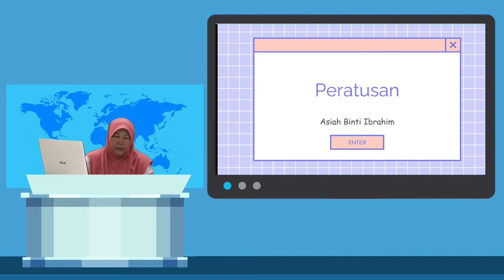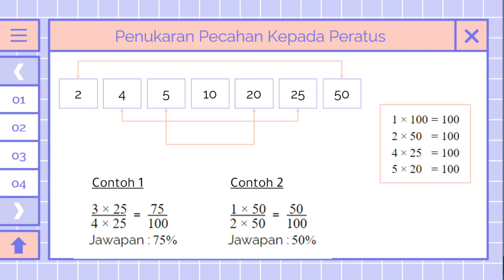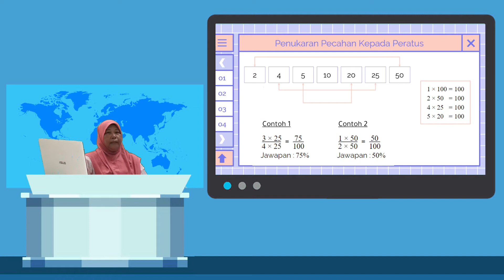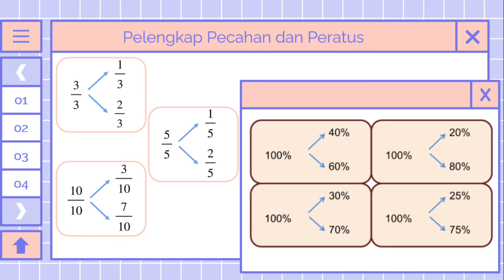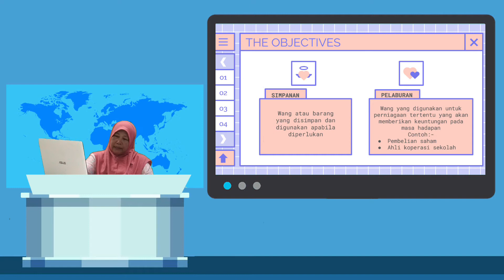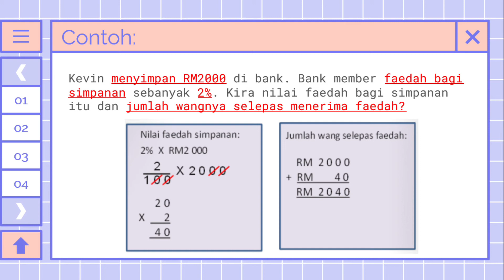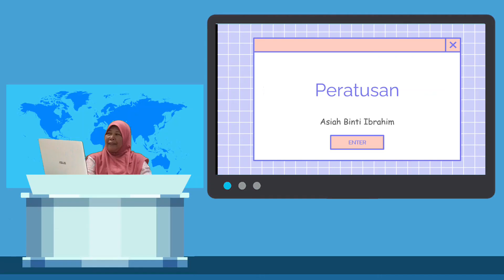PdPR : MATEMATIK TAHUN 6 | TAJUK : PERATUSAN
PN. ASIAH IBRAHIM